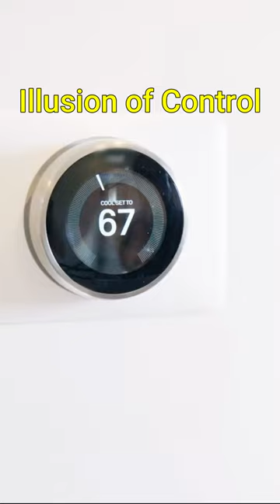You Control Less Than You Think - Illusion of Control - The Art of Thinking Clearly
The illusion of control is the tendency to believe we can influence something over which we have absolutely no sway. At a casino, someone throws the dice hard when they need a high number,
 and as gingerly as possible if they are hoping for a low number. A football fan sends out good vibrations, or positive energy, to help his team win. Crossing the street in Los Angeles is a tricky business but luckily at the press of a button we can stop traffic. Or can we? The button's real purpose is to make us believe we have an influence on the traffic lights, and thus we're better able to endure the wait for the signal to change with more patience. In open-plan offices, clever technicians create the illusion of control, by installing fake temperature dials.The same goes for "door-open" and "door close" buttons in elevators. Many are not even connected to the electrical panel. Do you have everything under control? Probably less than you think. Do not think you command your way through life like a Roman Emperor. Rather, you are the football fan sending out good vibrations. Therefore, focus on the few things of importance that you can really influence. Illusion of control. The Art of Thinking Clearly by Rolf Dobelli